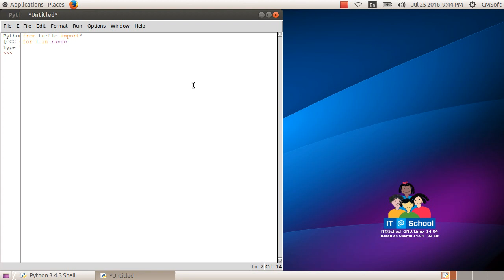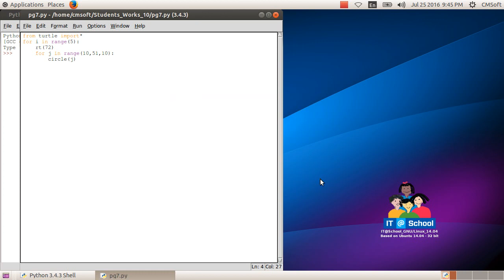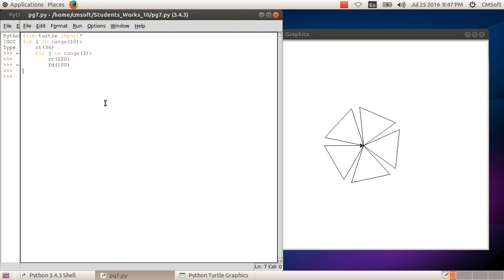ICT Tutorials Std 10 Chapter 4.10 Python Graphics പൈതൺ ഗ്രാഫിക്സ്